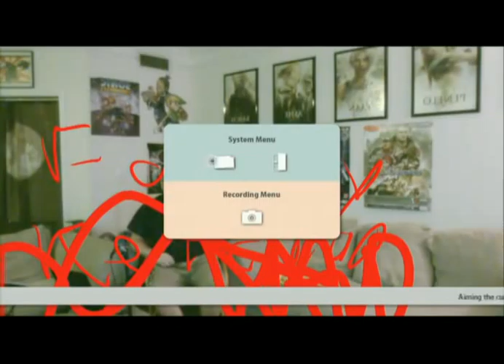Cooking With Brad: Beats and Burgers